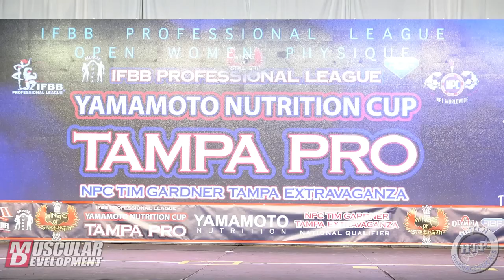Patricia Gosselin Posing Routine (6th in WPD) | 2019 Tampa Pro